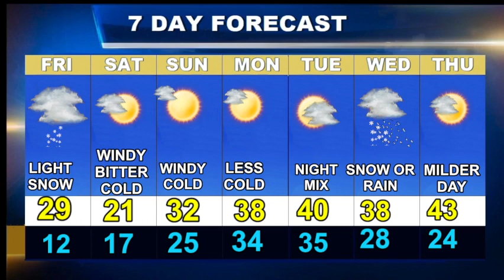Cape Cod Weatherblast Forecast